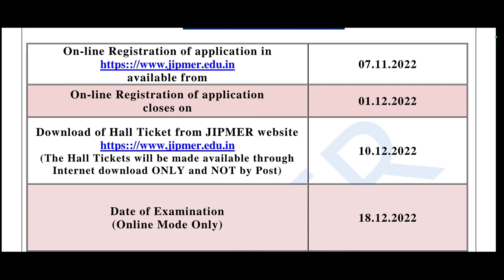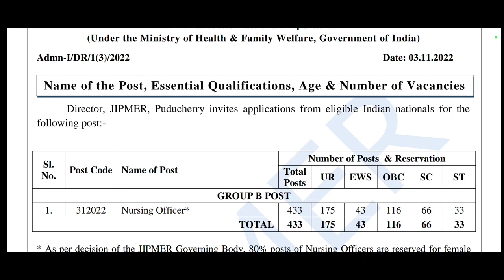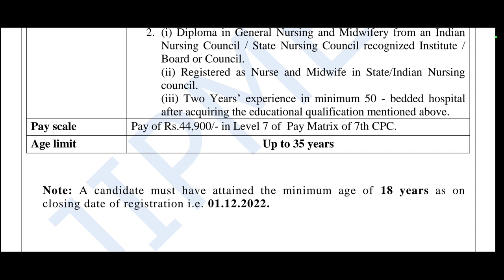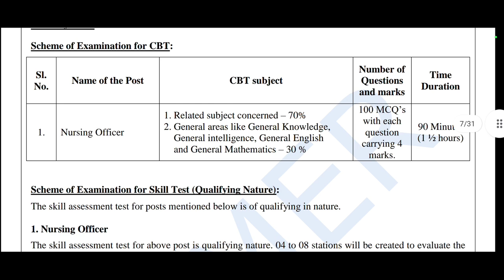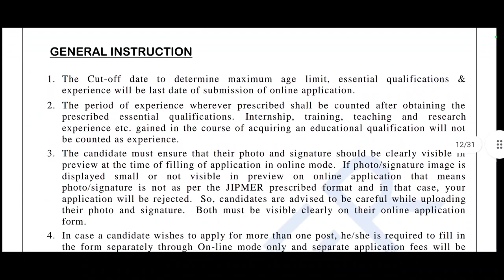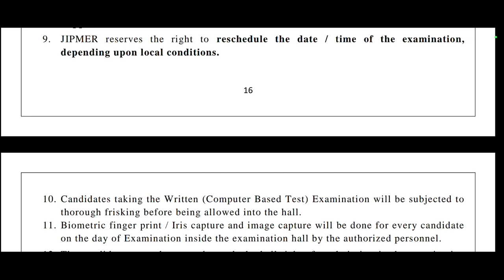JIPMER Recruitment 2022 Notification/JIPMER Nursing Post Apply